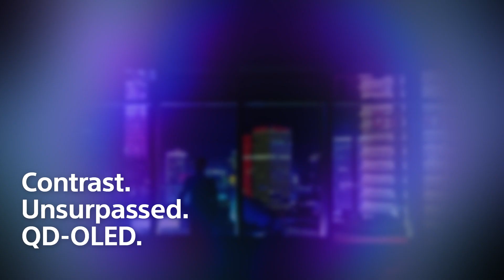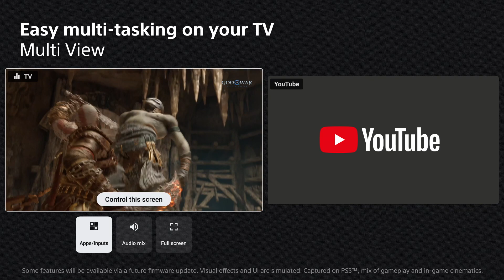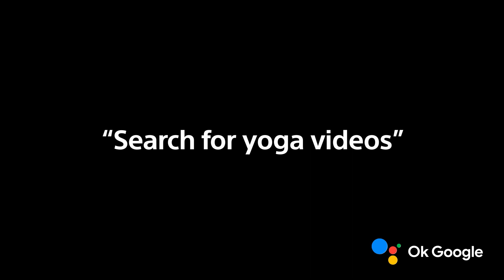Sony | Your guide to the A95L BRAVIA XR TV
Our flagship OLED TV powered by Cognitive Processor XR™ brings out our widest colour and definitive contrast. For movies, games and more, everything is a deeply immersive experience in 4K QD-OLED. Cinematic sound comes directly from the screen.

Features:
OLED (QD-OLED) with Cognitive Processor XR
Triluminos Max
Acoustic Surface Audio+
BRAVIA CAM
Perfect For PlayStation® 5